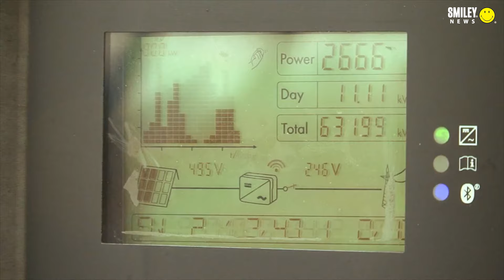SMILEY NEWS | How Ashden Climate Charity Is Protecting Our Cities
Ashden is a London-based charity that works in the field of sustainable energy and development. Its work includes the annual Ashden Awards, advocacy and research in the field of sustainable energy, and mentoring and practical support for award winners.

Here, Matthew Ahluwalia, programmes officer on the Cities team at Ashden speaks to Smiley News about the charity's work and how you can get involved.

Matthew will be a speaker at our Smiley Talk on 27 October 2021 on circular cities.